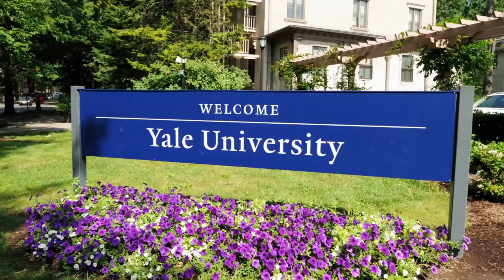Yale Whim 'n Rhythm at The Club at Ibis